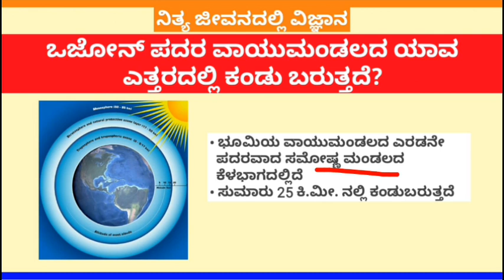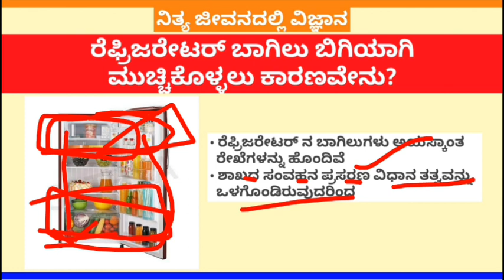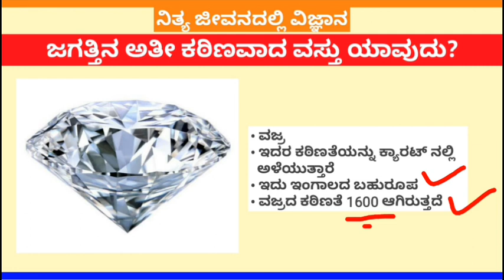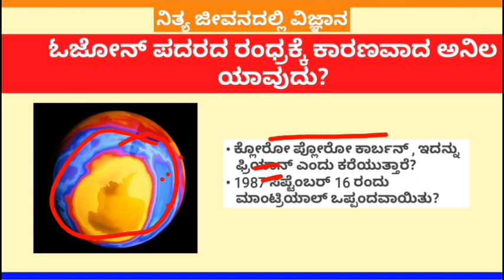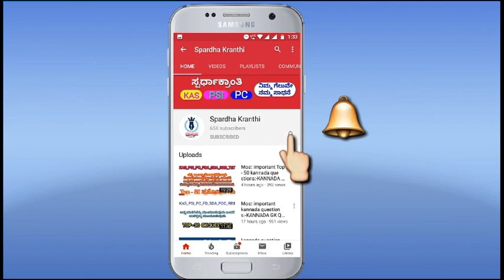Applied Science In kannada for FDA, SDA, PSI, PC, KAS, RRB PART - 02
Applied Science  In kannada for FDA, SDA, PSI, PC, KAS, RRB PART - 01